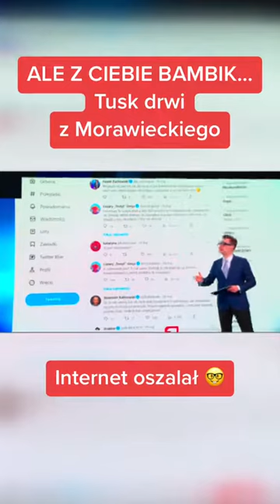Tusk drwi z Morawieckiego